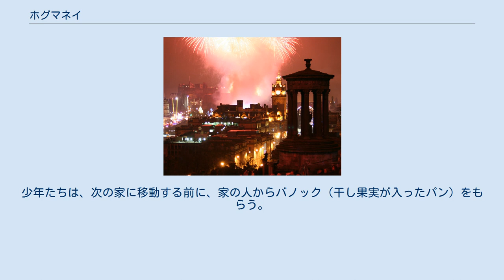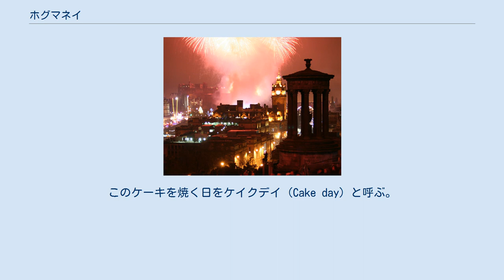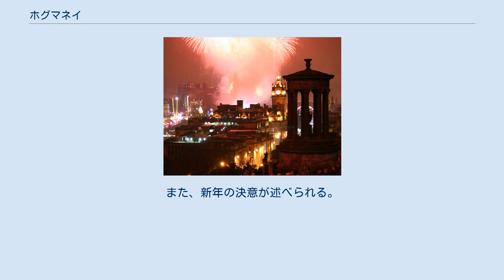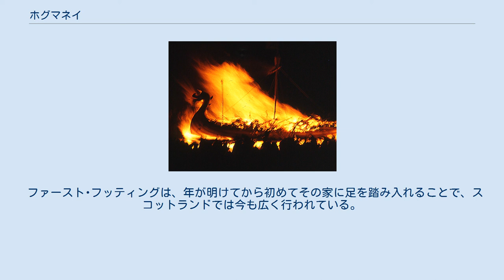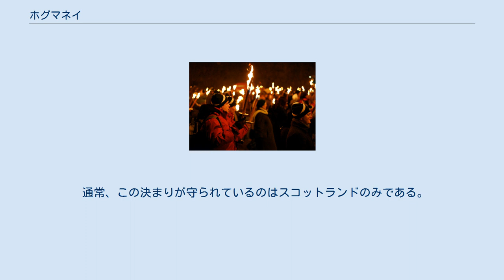ホグマネイ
エディンバラのホグマネイで打ち上げられる花火 ホグマネイ（Hogmanay）は、スコットランドで大晦日を意味する言葉、また大晦日から1月1日の未明まで夜通しで続く祭のことを指す。
 語源は諸説あるが、フランス北部の方言である「オギナネ（hoguinané）」由来とするものがある。
この言葉は他にも「オギナーヌ」、「オギノノ」、「オギネット」という変化形がある。
「オギナネ」とは新年の贈り物を意味するが、他に「オー・ギ・メネ（ヤドリギのところへ連れて行くの意）」、「オー・ギ・ラン・ヌッフ（新年のヤドリギへの意）」または「オム・エ・ネ（男性（または人間）が生まれるの意）」の転訛説もある。
アギィアヌフ（aguillaneuf）という古フランス語であるとの説もある。
これは、大晦日に交換する贈り物のことをも指す。
他にも、北欧諸語でユール（クリスマス）に先立って行われる祝宴を意味する「ホッゴノット」、ケルト語派で新年を意味する「ホグナス」などの説もある。
 起源についても諸説あり、1604年には、モレイ･エルジンの記録で「ハグマニー（hagmany）」の名で言及されているが、古代に北欧から来たヴァイキングが持ち込んだとする説の他、中世のフランス王国との同盟「オールド・アライアンス (Auld Alliance)」を契機として入って来たものとする説もある。
 エディンバラのたいまつ行列 今日では、エディンバラとグラスゴウの二大都市では、ホグマネイを、ニューヨークのタイムズスクエアの大晦日並みに大々的に祝うので知られている。
寒さにもかかわらず、この祭は多くの観衆を惹きつけ、未明の時間を飲み騒ぐことでも有名である。
マーケティングの効果もあって、見物客は年々増加し、チケットが入手できないほどになっている。
幻想的な花火大会とたいまつ行列がエディンバラ、そして他の多くの都市でも行われる。
ホグマネイは、ハイランド地方、島嶼部に独自のしきたりが見られる。
また、家庭での習慣にも興味深いものがある。
 かつての伝統的なの祭では、牛の皮をまとった人々が、杖で打たれながら村を駆け回るものがあった。
その当時の祭には、焚き火（ボーンファイア）や、火を付けた樽を丘から転がしたり、たいまつを投げたりというものもあった、動物の皮は杖にも巻かれ、その杖から出る煙が、悪霊を撃退するのに大きな効き目があると信じられていた。
この杖もホグマネイと呼ばれる。
 ホグマネイの様子は、テレビ局により中継されている。
 ハイランド地方の古い習慣では、ホグマネイを家庭や家畜の「サイニング（スコットランド語で「守り」「祝福」の意）」と共に祝う。
この習慣が残っている地域は少ないが、今後復活する可能性もある。
1月1日の早朝、一家の主人が、「死者と生者の浅瀬」から汲んで来た「魔法の水」を口にし、また家の周囲に撒く。
（この浅瀬とは、生者や、死者の魂が行きかう地元の川と思われる）すべての部屋、ベッド、そして住人にまで水をまいた後、家の窓や戸をしっかりと締め、ビャクシンの枝に火を点けて、家や牛小屋の中を持って回る。
鼻水や咳が出るくらいにまで燻した後、窓やドアを開け放ち、新年の冷たくて新鮮な空気を入れる。
家の女性は、元気づけのためにウィスキーを食卓に出し、家族は新年の朝食の席に着く。
 ストーンヘブンの火の球転がし 北東部のアバディーンシャーのストーンヘヴンでは火の球転がしが行われる。
この行事では、地元の人々が金網に、古新聞や、棒や、ぼろ布や、その他燃えやすい材料を詰めて、直径60センチほどにして、ひとつひとつに約1メートルの針金や鎖、不燃性のロープを付け、火の球を作る。
旧市庁舎の鐘が新年を知らせると、球に火が点けられ、参加者が、自分の頭のまわりで火の球を転がしながら、ハイ・ストリートを練り歩き、そして引き返す。
最後に、まだ燃えている火の球を港に投げ捨てて終わる。
この祭りは多くの人々の楽しみであり、見物客の人だかりができる。
2007年から2008年にかけての祭りでは、1万2千の見物客があった 。
最近では、これに付随する呼び物として、夜中まで待つ見物客のために、「火の踊り」や、「バグパイプバンドの行進」、そして海に火の球を投げ入れた後に、花火大会が行われる。
この催しは、インターネットで中継もされている。
 アウター･ヘブリディーズのルイス島では、少年たちが幾...